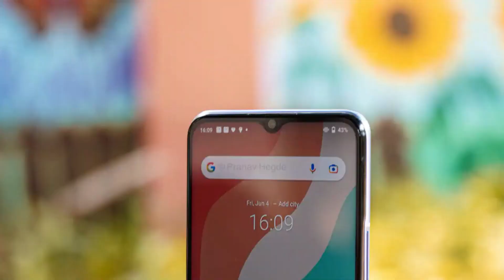IQOO Z3 5G - 5 Reason to Buy | Some Exciting Features in IQOO Z3 | 5G Bands? Z3 VS NORD CE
Iqoo Z3 Pros and Cons 5 Reasons to Buy
Today IQOO Launched IQOO Z3 which comes with Snapdragon 768G 5G Processor along with FHD+ display with 120Hz refresh rate and much more exciting specification in IQOO Z3. Iqoo z3 6GB/128GB variant is starting from 17499 including all offer.

IQOO Z3 6GB/128GB
IQOO Z3 8GB/128GB
IQOO Z3 8GB/256GB
Best Smartphone Under 30K-40K:
1. OnePlus 9R
2. Mi 11x Pro
3. IQOO 7
4. IQOO 7 Legend
5. Samsung M42
Best Smartphones Under 10k:
1. Samsung Galaxy M12
2. Poco M3
3. Micromax in 1
4. Realme Narzo 30A
5. Redmi Note 9